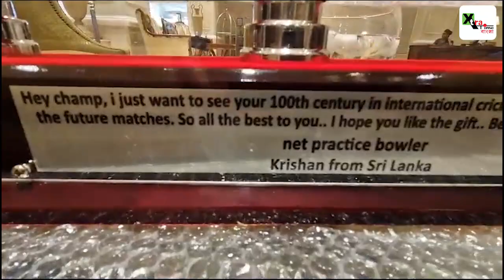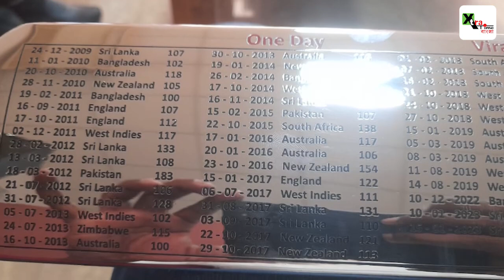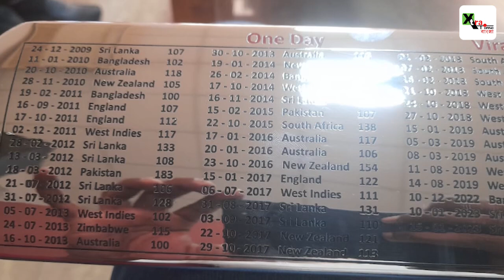Virat Kohli-র জন্য ছয় বছর ধরে তৈরি করা বিশেষ উপহার দিলেন Sri Lanka-র নেট বোলার